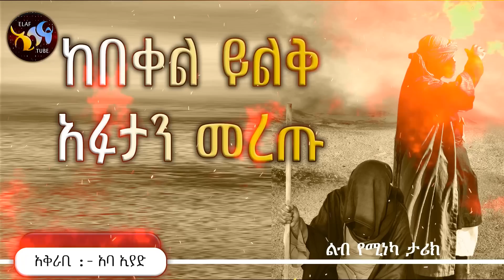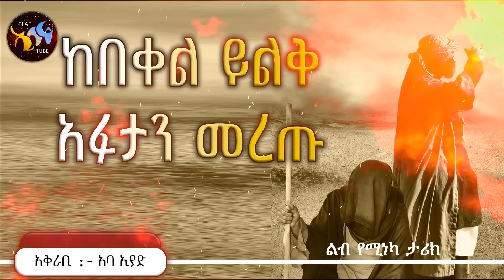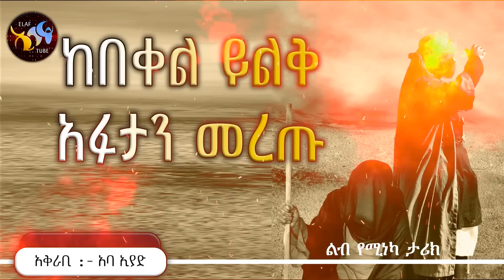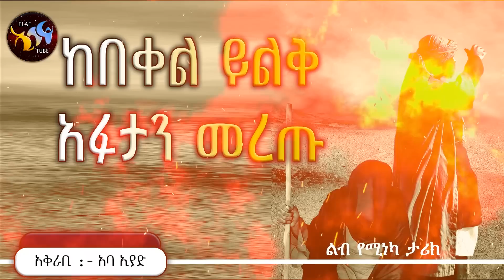ከበቀል ይልቅ አፉታን መረጡ || ልብ የሚነካ ታሪክ